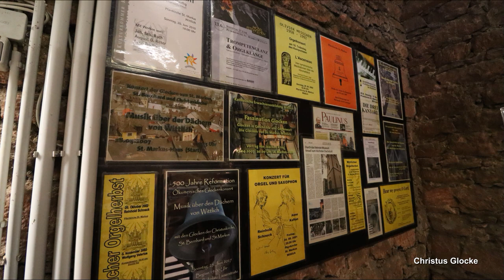WITTLICH (D), St. Markus, Vollgeläute aller 5 Glocken (Außenaufnahme)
Präsentiert wird eine Außenaufnahme des Plenums der katholischen Pfarrkirche St. Markus in Wittlich.
Wittlich ist eine Kreisstadt in der südlichen Eifel, Verwaltungssitz des Landkreises Bernkastel-Wittlich und zählt ca. 20.000 Einwohner.
Die katholische Markuskirche befindet sich in der Wittlicher Innenstadt.
Die Kirche verfügt über ein stattliches Geläute von insgesamt fünf Bronzeglocken mit einigen Besonderheiten. Der ursprüngliche Erstglockenbestand der Kirche ist trotz der zweimaligen Abgabe in beiden Weltkriegen bis heute hin erhalten. Dabei handelt es sich um drei Barockglocken, gegossen von Matthias Freywaldt aus Eisenschmitt. Es ist heute das größte, noch erhaltene Geläute des Gießers. Gegen Ende des 18. Jahrhunderts wurden zu dem Freywaldt-Geläute noch zwei weitere, kleinere Glocken für den Dachreiter gegossen. Die kleinere dieser beiden Glocken wurde im zweiten Weltkrieg eingeschmolzen, die größere Glocke ist ebenfalls noch heute erhalten. Die großzügigen Dimensionen des Kirchturmes waren wie geschaffen für noch eine vierte, größere Bassglocke. Im Jahre 2004 wurde diese dann schließlich auch in der Eifeler Glockengießerei Mark in Brockscheid gegossen. Durch einen Konstruktionsfehler kam die Glocke jedoch ziemlich klein und mit für ihren Schlagton außerordentlich leichtem Gewicht aus dem Guss. Nichtsdestotrotz gibt sie ein erstaunlich gutes Fundament ab und passt mit ihrem etwas eigenen Klangcharakter auch recht gut zu der trockenen Klangfarbe der drei anderen Freywaldt-Glocken. Es handelt sich außerdem um die leichtrippigste b°-Glocke in ganz Deutschland.
Im Zuge der Sanierungsmaßnahmen in den Jahren 2005/2006 wurde die neue Glocke in den Turm gehoben und erstmals geläutet. Außerdem wurde die Turmzwiebel des Turmes abgebaut und komplett erneuert. Der Dachreiter musste ebenfalls komplett neu gebaut werden und die erhaltene, zuvor jahrzehntelang stillgelegte Dachreiterglocke bekam schließlich 2006 eine neue Läuteanlage von der Firma Mark in Brockscheid, sodass nach dem Abschluss der Sanierungsarbeiten endlich das neue, komplette, fünfstimmige Geläute erklingen konnte.
Die vier großen Glocken im Glockturm bilden das Hauptgeläute und läuten zu den Gottesdiensten. Die Dachreiterglocke wird in der Regel nur solistisch zu Taufen eingesetzt, an hohen Feiertagen erklingt sie aber auch zusammen mit dem Hauptgeläute.

GLOCKENDATEN:

Glocke 1: Rochusglocke, b°, Eifeler Glockengießerei H. A. Mark/Brockscheid 2004, 2000 kg, d= 1550 mm

Glocke 2: Markusglocke, d', Matthias Freywaldt/Eisenschmitt 1708, 1400 kg, d= 1310 mm

Glocke 3: Maria & Johannes, f', Matthias Freywaldt/Eisenschmitt 1708, 1000 kg, d= 1160 mm

Glocke 4: Sebastianus & Donatus, g', Matthias Freywaldt/Eisenschmitt 1708, 680 kg, d= 1020 mm

Glocke 5: Joseph & Anna, g", C. Schmid/Trier 1775, 160 kg, d= 550 mm

Ich bedanke mich ganz herzlich bei Joachim für die Ermöglichung der Aufnahmen, die spannenden Erläuterungen zu Kirche und Glocken und das Schalten der Glocken und bei Julian und co. für die tollen gemeinsamen Tage in der südlichen Eifel!